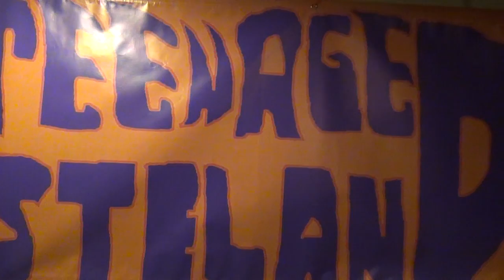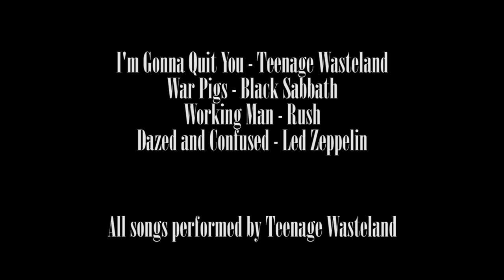Teenage Wasteland Documentary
Introducing an up and coming rock band based out of South East Michigan. In this video, the band discusses their influences, how they met, their passion for rock and roll and their plan for the future.

Listen to the E.P., "We're All Wasted" now!

Follow the band on:

Facebook.com/OnlyTeenageWasteland

Twitter.com/WereAllWasted